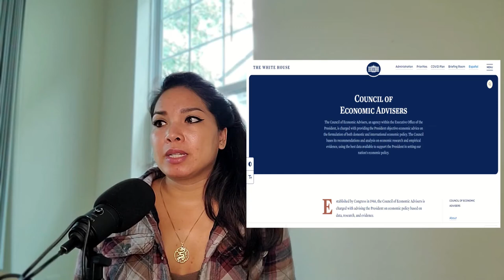Ms. Poverty: The Contributions of Mollie Orshansky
An amazing woman who’s development of the poverty thresholds was a major contribution to American public policy, Mollie Orshansky provided a means for identifying the most vulnerable groups in American society. An analyst for the Social Security Administration (SSA), Orshansky played an instrumental role in developing the US federal poverty thresholds, an economic measure used by federal benefits and programs to decide whether the income level of an individual or family qualifies them to participate.

Numerous researchers have followed Orshansky’s example by conducting similar analyses and drawing policy implications from them. To this day, Orshansky’s poverty thresholds remain a major feature of the architecture of American social policy.

REFERENCES

1. Social Security Administration (2008) Remembering Mollie Orshansky—The Developer of the Poverty Thresholds.
2. The White House  Council of Economic Advisers.
3. Brittanica  Mollie Orshansky American Statistician.